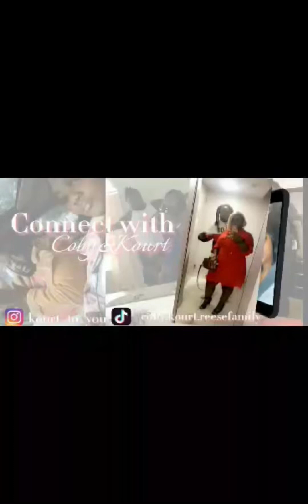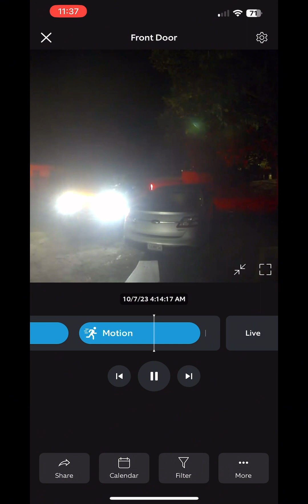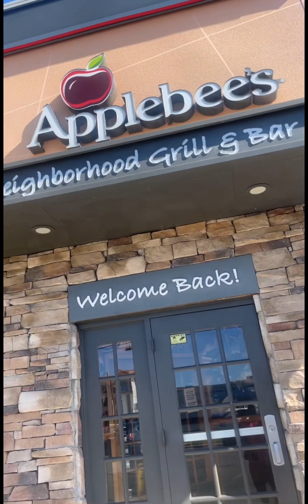Weekend Vlog with Kourt self care, margaritas